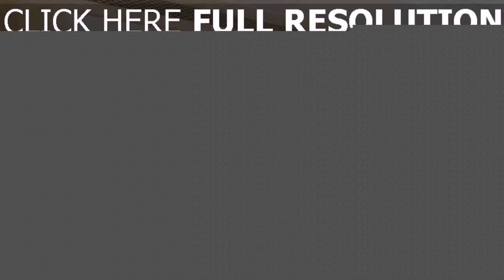Small Loft Apartment Design Ideas (see description)